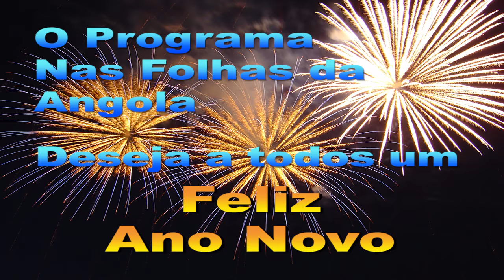PROGRAMA 120 - Exibido em 28/12/2016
Neste programa vocês verão;
Previsões – oferendas para as Yabás e para trazer paz para sua casa – simpatia para Xangô trazer dinheiro – Banho para ajudar a conseguir um amor e para ajudar a conseguir trabalho – defumador para tirar negatividades e para trazer prosperidade – preces.